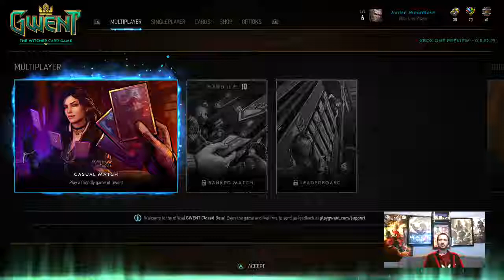Rose-Play Presents Ep. 21: - Gwent: The Witcher Card Game Beta Part 17 - 18-7-17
Welcome to Rose-Play Presents A Special Series outside normal Rose-Play Seasons where anything gaming can happen. Right now focusing on a Beta. On today's Episode There is more Draws then I know what to do with, my win is decidingly easy, and we learn that I'm only 5 short of for another keg. NEW EPISODE WEDNESDAY APRIL 19, 2017. I'm Broadcasted live on Twitch -- Watch live